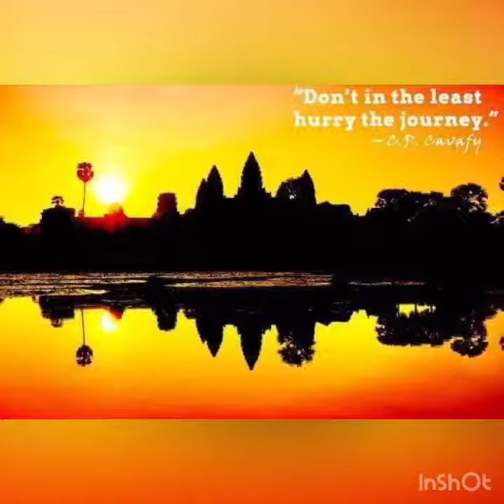Beautiful place, Angkor Wat, amazing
Hello guys! Thanks for your watching guys. I wanna say I love you guys ❤️️